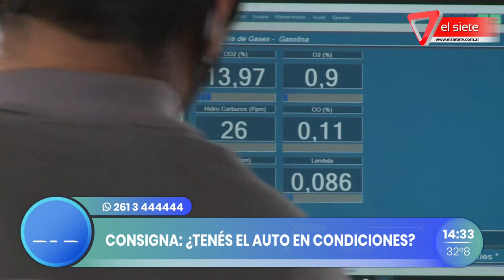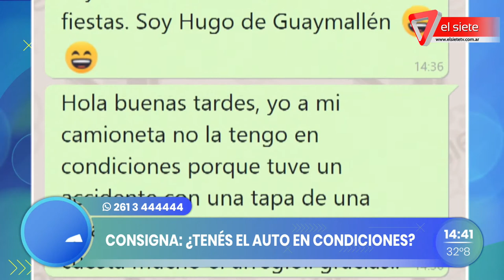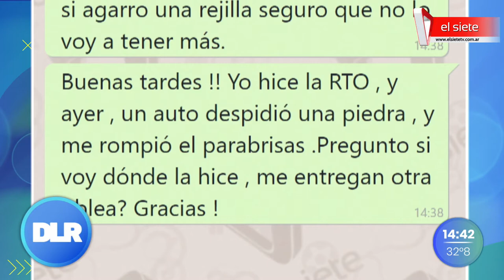¿Cuánto cuesta poner el auto en condiciones?